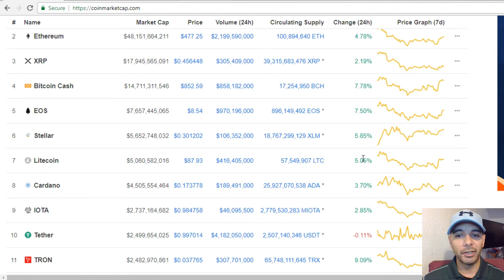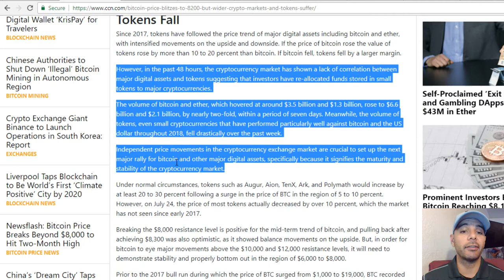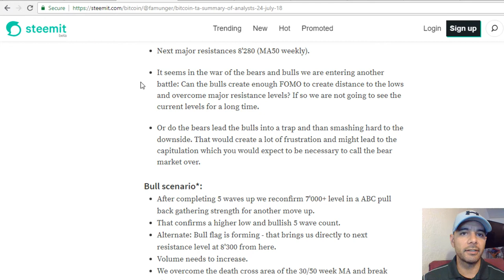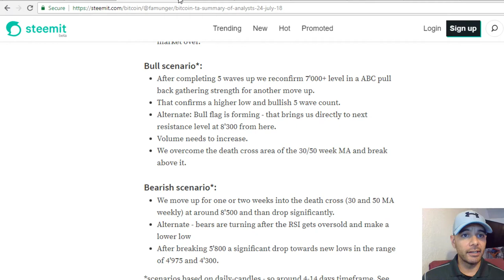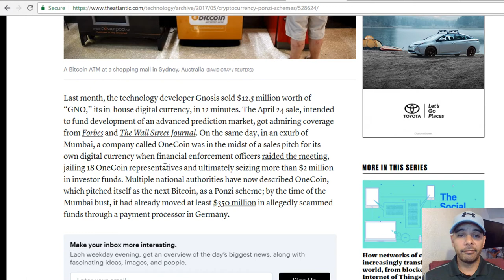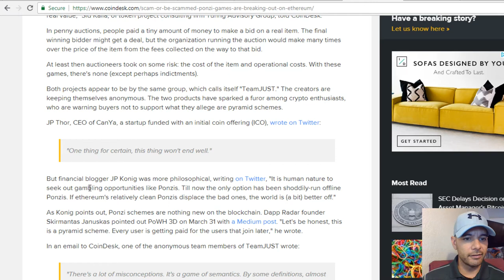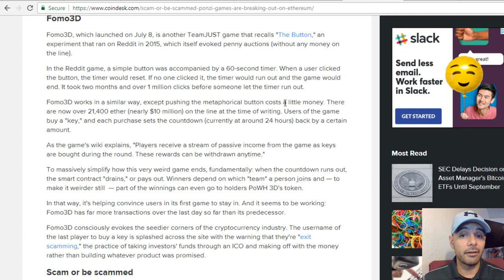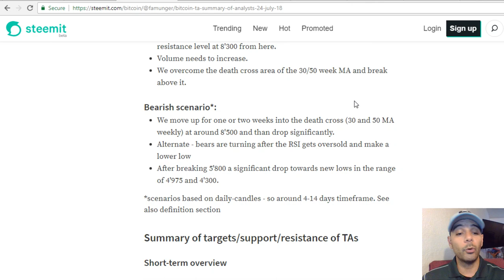BITCOIN DOMINANCE?, PONZI SCHEMES #1 and #2 RANKED ETH DAPPS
It Has No Value To You But Has Great Value To Me. :)
Content:

Coinmarketcap - Over 300 Billion!!

Bitcoin Dominance? - Bitcoin and/or altcoins are looking like they are becoming independent in price movements! It's a good thing!

Steemit - Famunger Analysts Tech Analysis

Bitcoin Technical Analysis Charting on Tradingview and Coinigy - Fibonacci Retracement, Trend Lines, EMAs, Ichimoku Cloud, Volume, etc.
News:

Ponzi Shemes - People and investors who want to enter the crypto world that still do not understand the technology are prone to Ponzis, especially ICO Ponzi Schemes.

Etheruem Blockchain #1 and #2 DAPPS are blatant ponzi pyramid schemes. Yet more people are playing to earn cryptocurrency.

Crypto Fear and Greed Index - 49!! Neutral!!

Crypto Dog To The Rescue